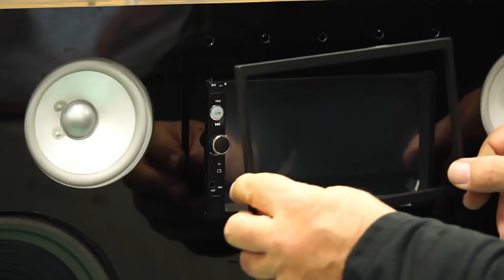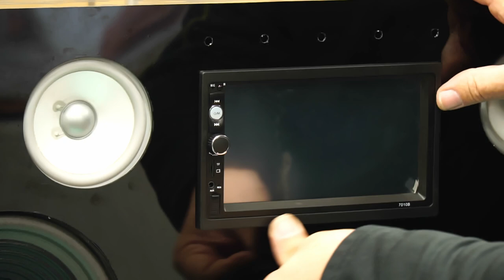DIY Boombox of old speakers, car multimedia with bluetooth and new 8 inch subwoofers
Boombox, with a lot of power, clear sound and deep bass. The materials used are: Chipboard panels from old projects, speakers from old speakers,
power supply from an old laptop, car multimedia, 8 inch bass speakers, wood glue, rapids, RGB LED strip, furniture foil and fantasy and work a few days!
After the performance there was a music box -BOOMBOX with a good appearance and a solid weight for goodness and quality sound. The bass reflex enhances the sound for deep and dense bass with good frequency characteristics.
The volume is enough for a party in a large room with many people!